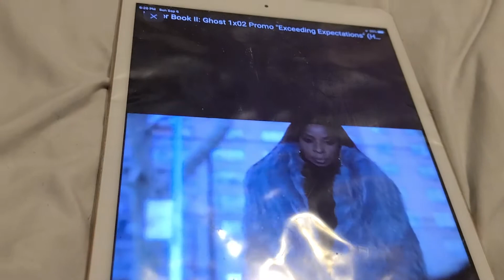POWER BOOK 2 GHOST 1X2 PROMO